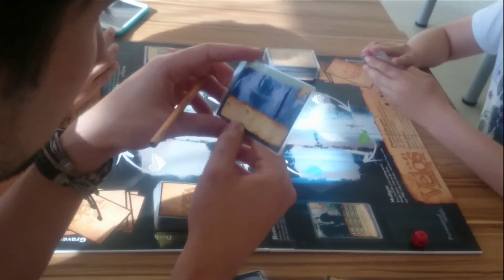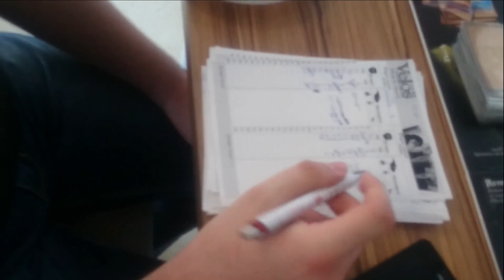Velos CCG - First public Velos playing event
We had first (of many!) public Velos event - people could come and learn to play Velos, enjoy in good company and snacks and have fun. Entrance was free and everyone was invited (event was announced at our Velos FB page).

We were at Coworking, BIOS, in Osijek.
(special thanks to Osijek Software City for use of their BIOS premises)

It was a lots of fun. People learned how to play our game and they liked it. We got excellent feedback, and we are motivated to make these kind of events again in the near future: bigger and better public events! ^^

Join us next time! ;)
We are coming to Zagreb and Belgrade soon. We'll keep you posted - follow our Velos FB and TW for more info.

Comment here on your thoughts, opinions, suggestions, ideas and critiques ;)